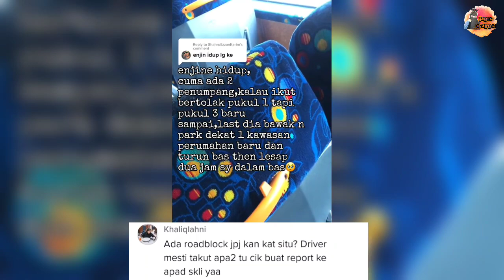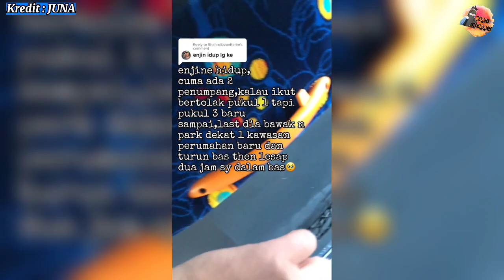BAS PARK TEPI JALAN TAPI PEMANDU BAS TAKDE